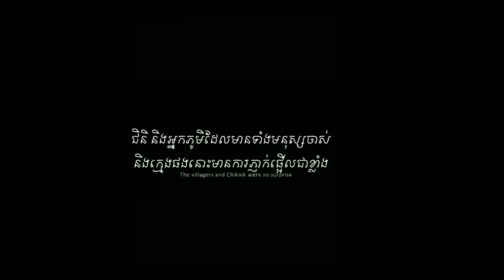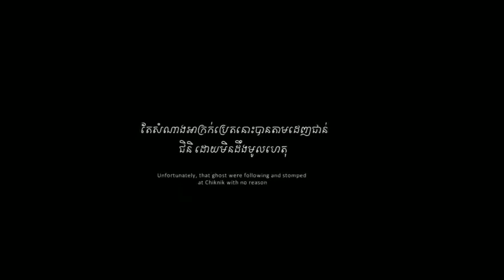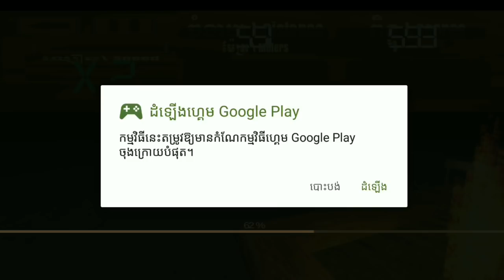កំពូលហ្គេមខ្មែរ ដែលគួរអោយខ្លាចបំផុត Pret Denh survival 2019/Like KH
🙏🙏សូមជួយគាំទ្រវីឌីអូហ្គេមប្រចាំថ្ងៃរបស់ខ្ញុំបាទផង🙏🙏

បើសិនមានកំហុសខុសឆ្គងត្រង់ណាមិនសមរម្យសូមអធ្យាស្រ័យអភ័យទោសដល់ខ្ញុំបាទផង សង្ឃឹមថាអ្នកទាំងអស់គ្នានៅតែគាំទ្រខ្ញុំជារៀងរហូត
 Link ខាងក្រោមនេះជា account facebook ផ្ទាល់ខ្លួនរបស់ខ្ញុំ
             👇សូមជួយចុច follow ដាក់See First ផងណា

                  🎮❤️( អរគុណទឹកចិត្តគាំទ្រកន្លងមក )❤️🎮